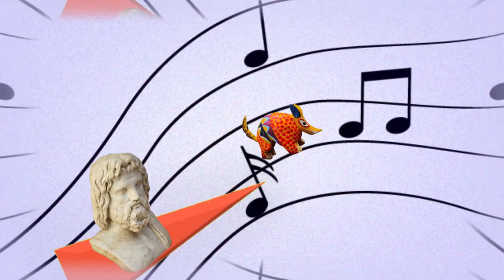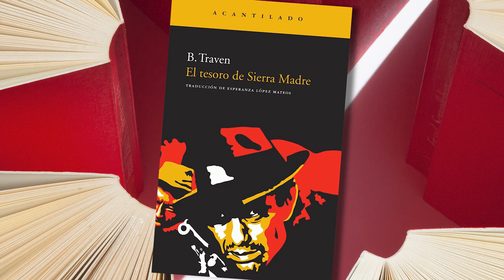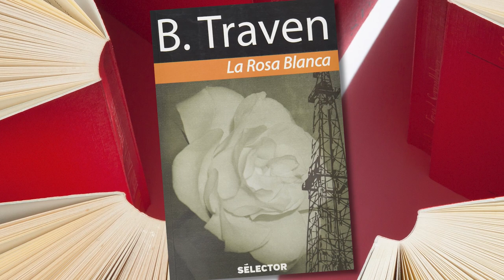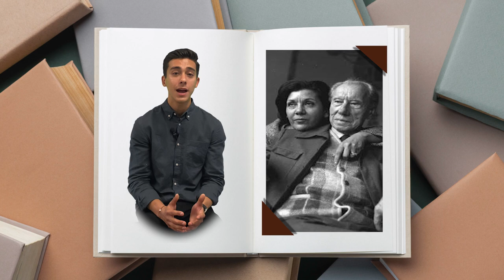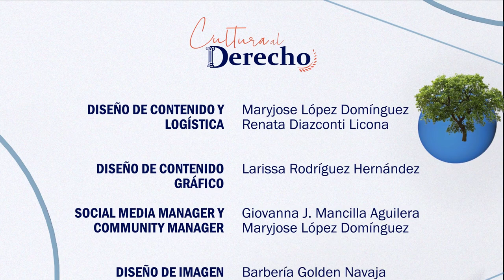122.- Macario (Película) | Cultura al Derecho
En una emisión más de Cultura al Derecho, Diego A. Guerrero, recibe al Dr. Marco Antonio Pérez de los Reyes, académico de la Facultad de Derecho, quien, en torno a la cinta de Roberto Gavaldón, Macario (1960), comparte los usos y costumbres heredados de la época precolombina, elementos vigentes en el derecho,  los roles dentro de la organización familiar, la necesidad de dignificar a nuestros pueblos originarios y la crítica en el ámbito social de una de las películas más emblemáticas de nuestra actualidad.

Introducción: Gisele Hernández
Cápsula: Daniel Uriarte

Conducción: Diego A. Guerrero García
Invitado: Dr. Marco Antonio Pérez de los Reyes
Realización y Postproducción: Miriam S. Gallegos Muñoz